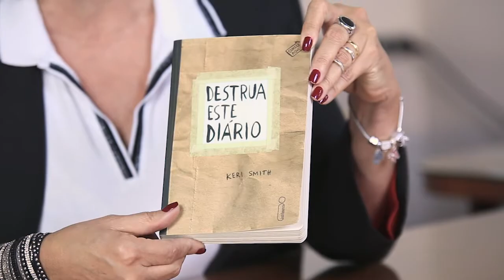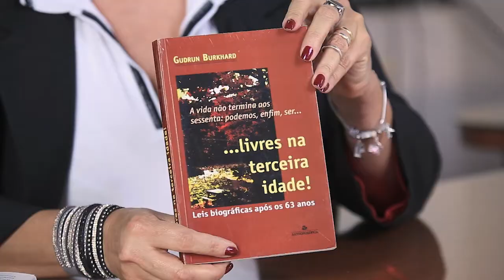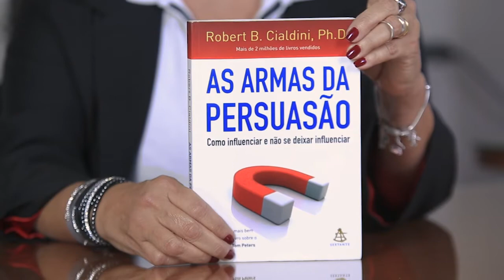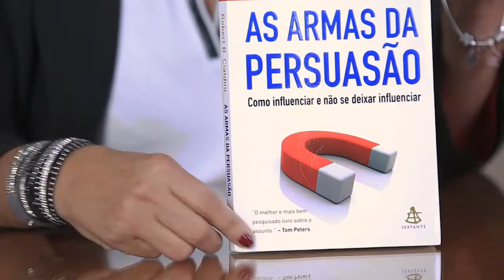Dicas de leitura? Hoje tem livro interativo, Waldorf e sobre persuasão!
Destrua esse Diário, Livres na Terceira Idade, As Armas na Persuasão. Nas dicas desse vídeo, eu trouxe livros muito interessantes, ótimas contribuições para você ou para você presentear. Afinal, a leitura é um remédio para o cérebro
e o que você lê contribui com você!